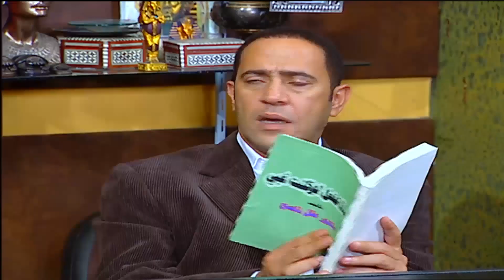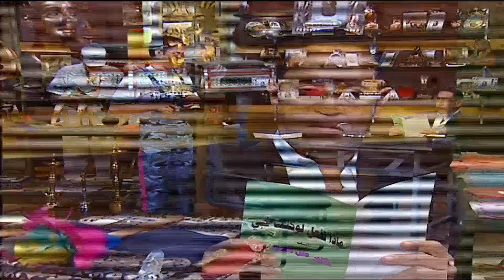اخيرا دووله اخترع علاج لغباء رمزي🤣مش هتصدقوا عملوا فيه ايه🤣🤣